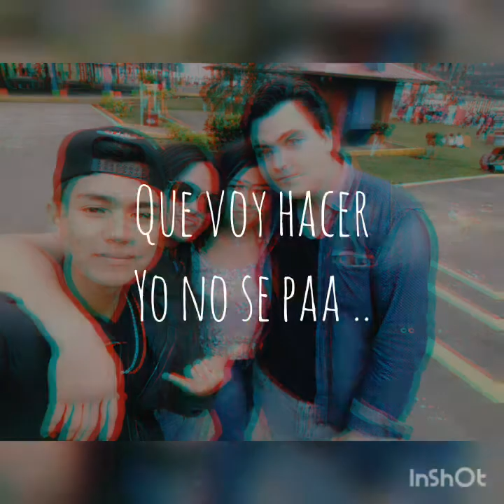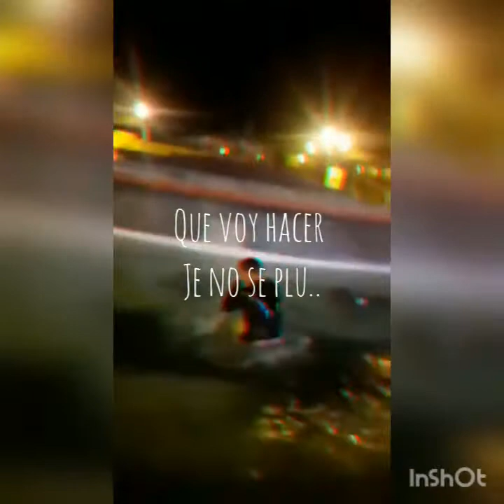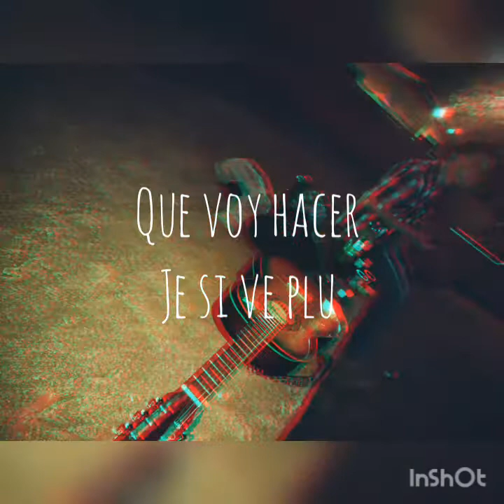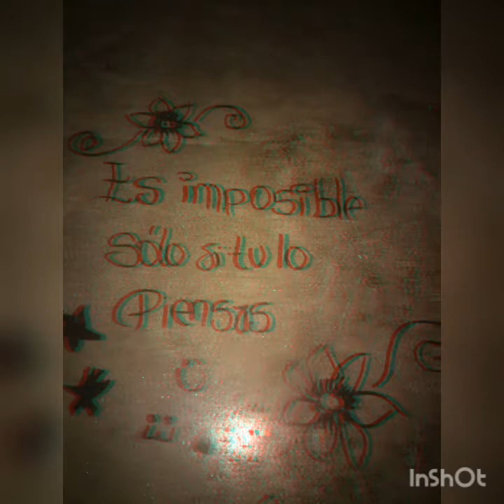Manu Chao-Me Gustas Tu (cover )Tsashilas Trip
Una grabación del baúl de los recuerdos.
Amo esa canción :3 manu chauu me gustas tu en guitarra acustica uwu